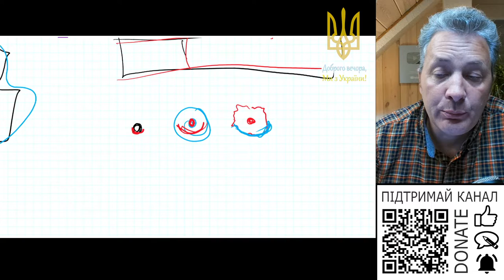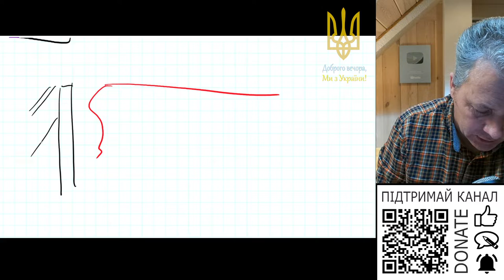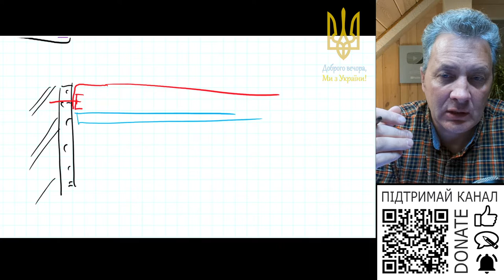Чи можна на пароізоляцію нанести штукатурку?